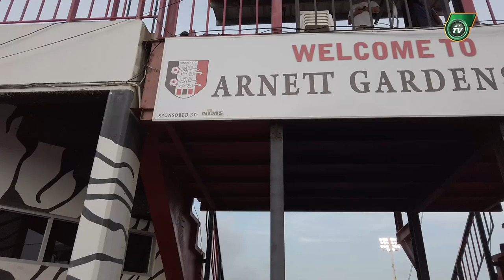U23 Reggae Boyz VS Saint Kitts and Nevis U23 || Full Game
The Under 23 ReggaeBoyz played to a 1-1 draw against Saint Kitts and Nevis in the final game of group A in the Caribbean Men’s Olympic Qualifiers.

UP NEXT 2019 PAN AMERICAN GAMES!

Goal scorer: Nicque Daley 52'